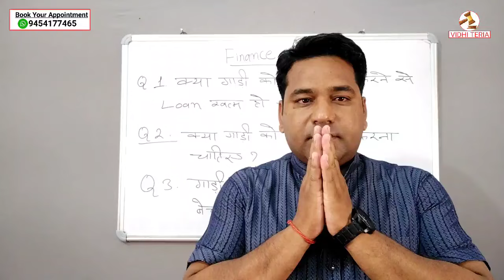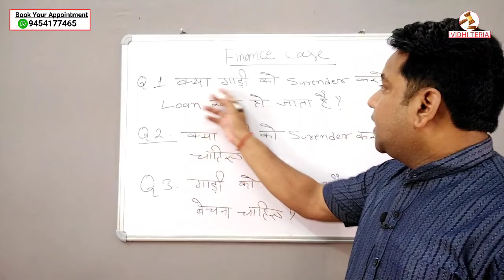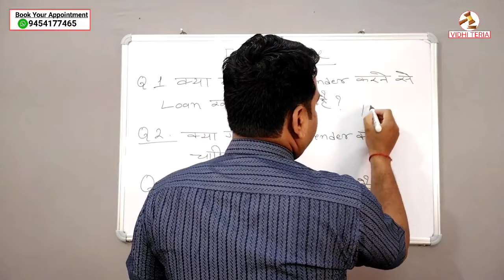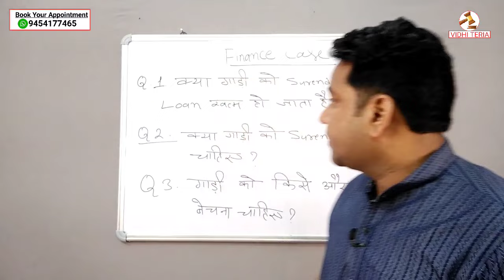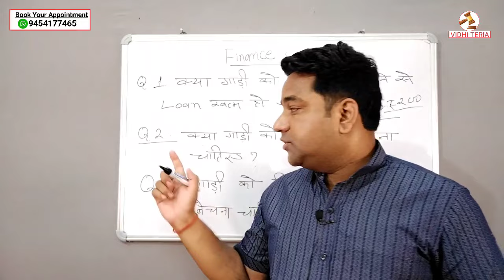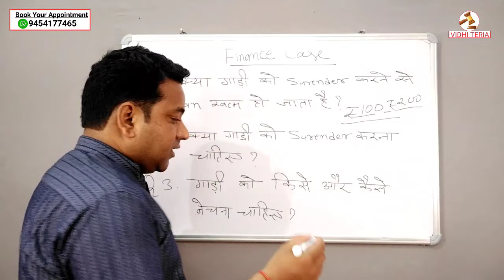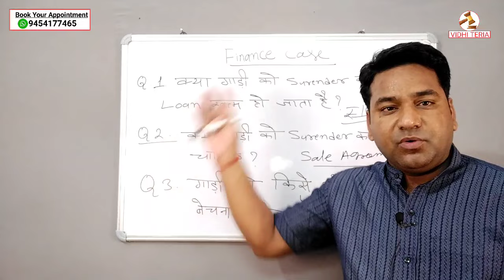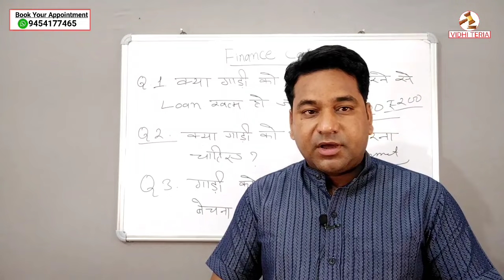क्या Vehichle Surrender करने पर Loan माफ हो सकता है? Please Do Not Surrender Your Vehicle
About This Video:
Hello friends
aaj ke is video hum apko bataynge ki kaise aap apne gadi ke loan ko asani se bhar sakate hai aur aapko batayenge ki  kya vehicle ko surrender karne se aapka loan redemption ho sakata hai ya nahi aaj ke is video hum apko yah baat batayenge.

Topic  Cover:
vehicle loan,
gaadi ka loan,
vehicle finance,
vehicle seized by finance company,
gaadi recovery wale pakade to kya kare,
car loan,
truck loan,
tractor loan,
car loan settlement,
tractor loan settlement,
truck loan emi,
car loan emi,
bike loan,
bike loan kaise bhare,
vidhi teria,
advocate manjeet tripathi,